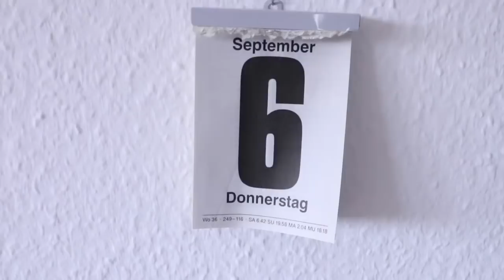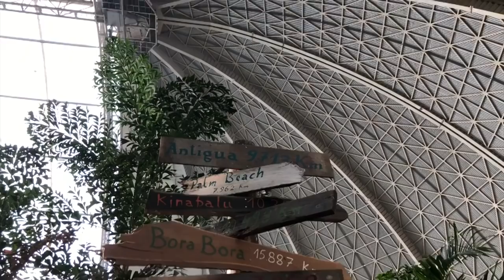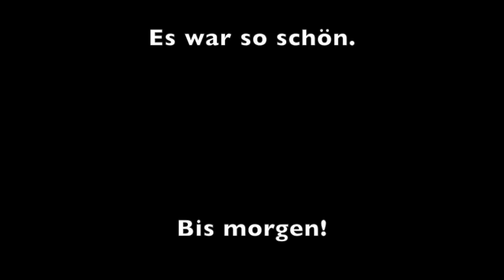Daily-Vlog 455 Übernachten im Tropical Island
Unser Wochenende im Tropical Island war so schön. Deshalb ist das Video auch etwas länger.

Mein Equipment:
-MacBook Air
-iPhone X
-iPadAir2